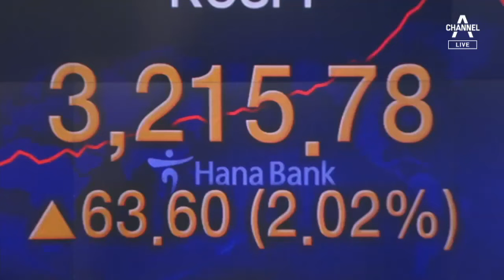[뉴스A 클로징]3차 재난지원금 시작…정부가 응시해야 할 곳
주가가 오르면 투자자는 좋죠.

대통령도 기뻐했습니다.

하지만, 주식 부자는 남 얘기인 사람도 많습니다.

오늘부터 시작된 3차 재난지원금 신청을 기다리는 사람들 모습인데요.

정부가 더 응시해야 할 곳 들뜬 주식 시황판이 아니라, 지친 시민의 이 뒷모습이어야 하지 않을까요?

오늘 뉴스 여기까지입니다

내일도 뉴스에이입니다

〈평일〉
08시 00분 라디오쇼 정치시그널 (유튜브 라이브)
08시 50분 김진의 돌직구 쇼
10시 20분 김진의 더라방 (유튜브 라이브)
12시 00분 뉴스A 라이브
15시 50분 강력한 4팀
17시 20분 뉴스TOP10
19시 00분 뉴스A

〈주말〉
12시 00분 토요랭킹쇼·뉴스A 라이브
17시 40분 뉴스TOP10
19시 00분 뉴스A